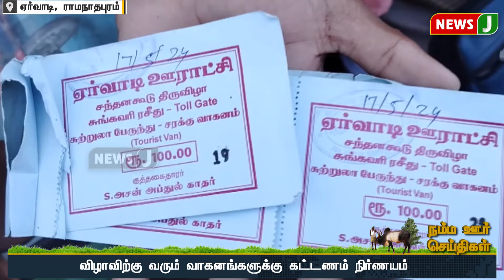ஏர்வாடியில் நடைபெற உள்ள சந்தனக்கூடு திருவிழா || NewsJ